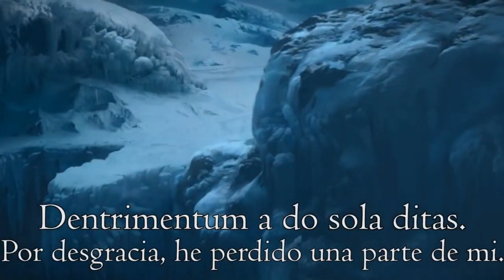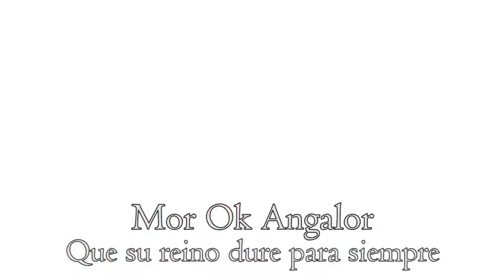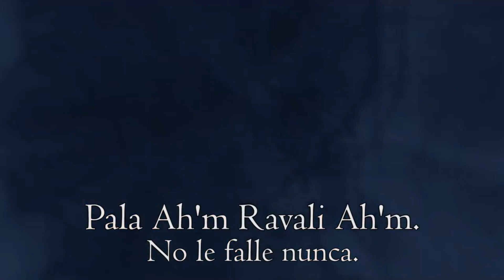Ha llegado la justicia Arthas, en HD, EP-15(Parte 1 de 2)- Warcraft 3 campañas personalizadas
Os traigo la parte 1 del episodio final de "Curse of the Forsaken"  personalizada.

-Autor de la campaña: tomoraider.

Espero os guste y gracias por todo.